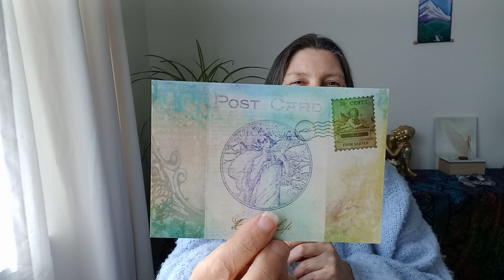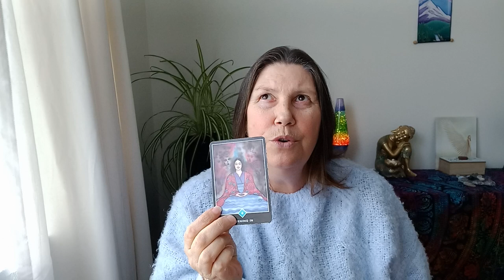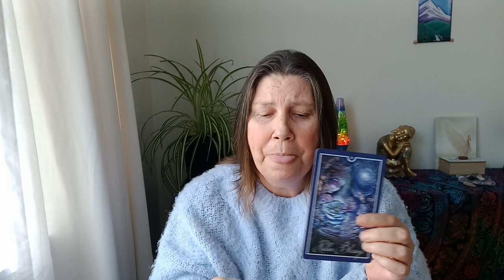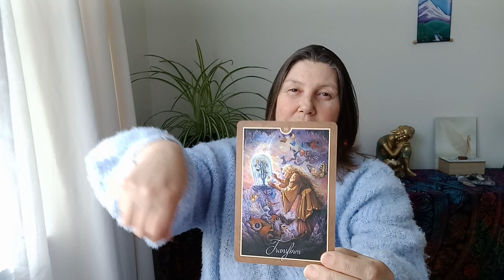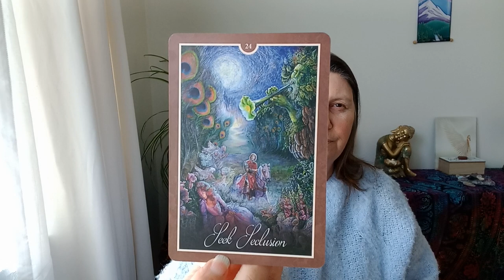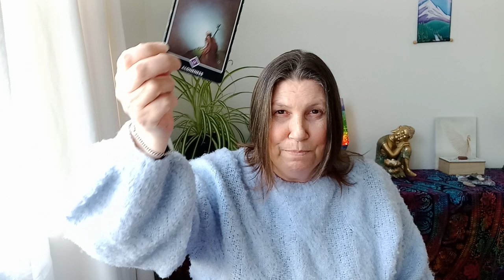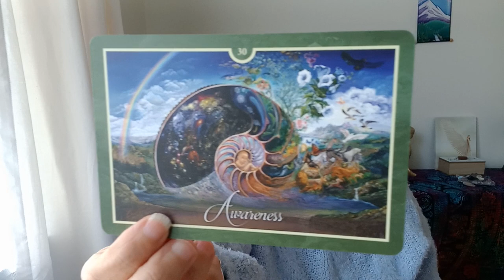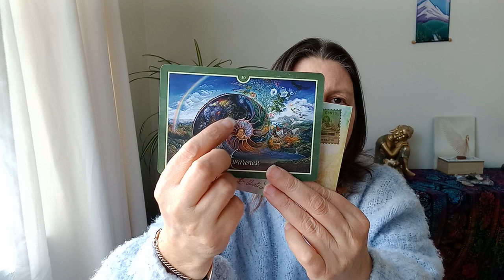PISCES 📩 YOU'VE GOT MAIL 📬